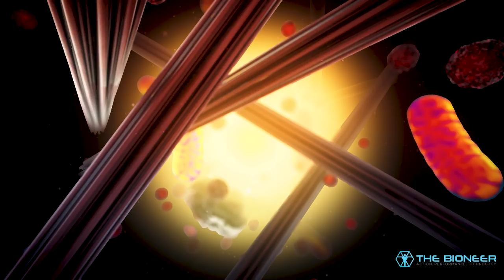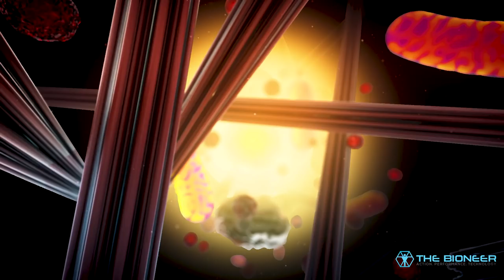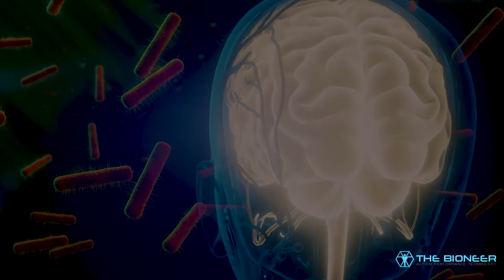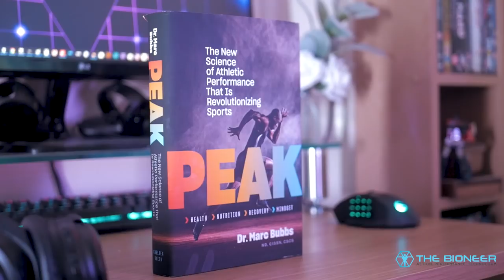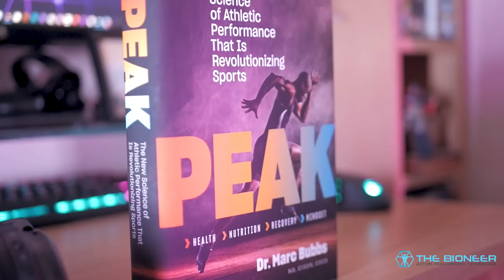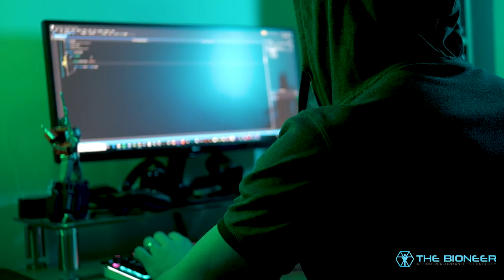Your Microbiome Explained - Optimize for Brain, Body, and Health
The Microbiome is the variety of bacteria that reside in your body. Did you know that you have more bacterial DNA than human DNA? Or that your mitochondria actually evolved from early forms of bacteria?

Our microbiome plays a huge role in helping to maintain optimum health, by producing digestive enzymes, neurotransmitters, energy, and much more. Studies show that by manipulating the microbiome, it's possible to accelerate fat loss, boost muscle mass, and more. Psychobiotics meanwhile is the study of microbiata and probiotics for brain function.

This video explains how to optimize your diet and lifestyle to support a health gut. You'll find out which bacterial strains are most useful according to the research. You'll know how to understand the packaging on probiotics (and understand CFU), and how factors like sleep and stress can affect your microbiome. Did you know that your gut bacteria actually go to sleep when you do? Naww!